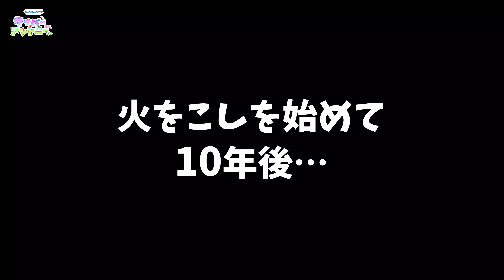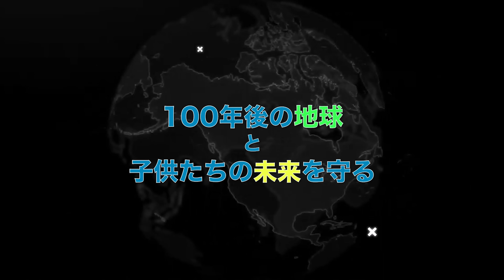薪割り初挑戦姿が可愛すぎる❤️❤️❤️自給自足企画！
【サイバーちゃんとアントニーくん】
毎週火曜日 20:00~公開中💃✨

早朝9時集合・・
テンションの高いメンバーで今回は薪割りに挑戦！

割った薪で火起こし体験も！！

【撮影協力】
株式会社日生グリーン
元家
›公式Instagram：
■ 出演者
アントニー

■主題歌の詳細はこちら
DJ TORA - アイシテ feat. Kanae Asaba -

【運営】
ヒカリレンタ株式会社

NEONMAFIA inc.